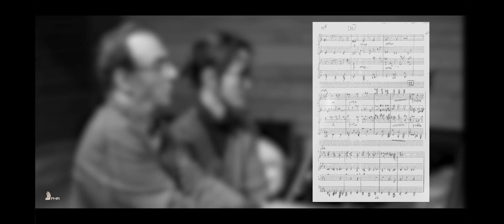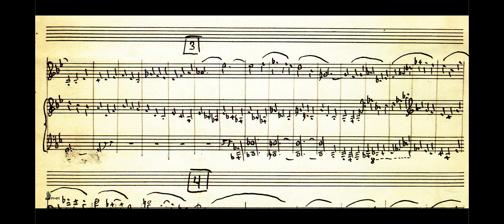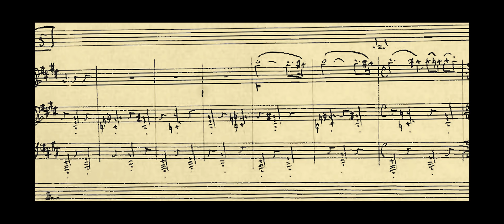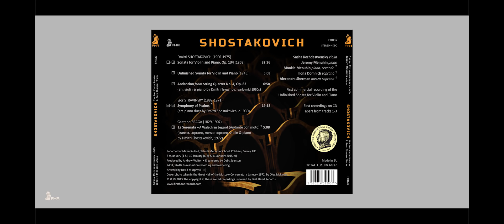SHOSTAKOVICH The Two Violin Sonatas & Rare Chamber Works (contains FIRST RECORDINGS) [FHR37]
First commercial recording of the 'Unfinished Sonata for Violin and Piano'
First recordings on CD apart from tracks 1-3

1-3. Sonata for Violin and Piano, Op. 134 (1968)

4. Unfinished Sonata for Violin and Piano (1945)
(This recording includes an extra 28 bars of a development
section found in Shostakovich’s original manuscript, which
doesn’t appear in the published score of the Unfinished Sonata.
The work is completed by an 11 bar coda written by conductor
Gennady Rozhdestvensky)

5. Andantino from String Quartet No. 4, Op. 83
(arr. violin & piano by Dmitri Tsyganov,  early-mid 1960s)

6-8. Symphony of Psalms *
(arr. piano duet by Dmitri Shostakovich, c.1930)

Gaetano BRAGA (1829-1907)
9. Le Serenata – A Walachian Legend (Andante con moto) †
(transcrib. soprano, mezzo-soprano, violin & piano by Dmitri Shostakovich, 1972)

Sasha Rozhdestvensky violin • Jeremy Menuhin piano
Mookie Lee-Menuhin piano *
(Jeremy Menuhin primo, Mookie Lee-Menuhin secondo) *
Ilona Domnich soprano † • Alexandra Sherman mezzo-soprano †

Recorded by K&A Productions Ltd:
Producer: Andrew Walton
Engineer: Debs Spanton